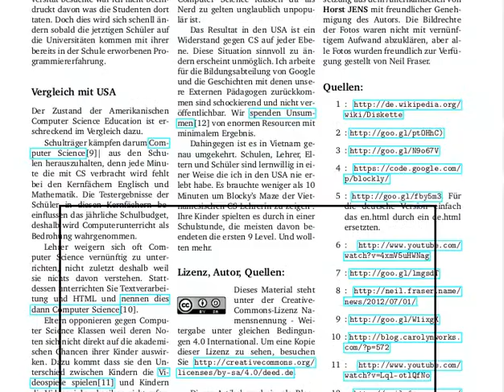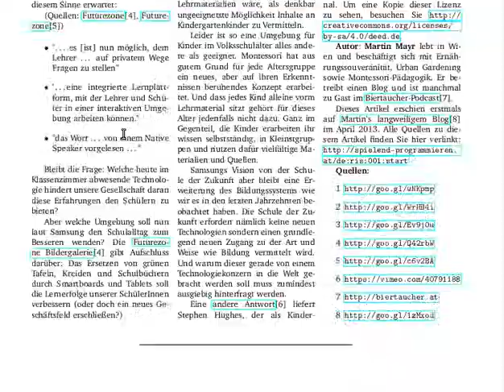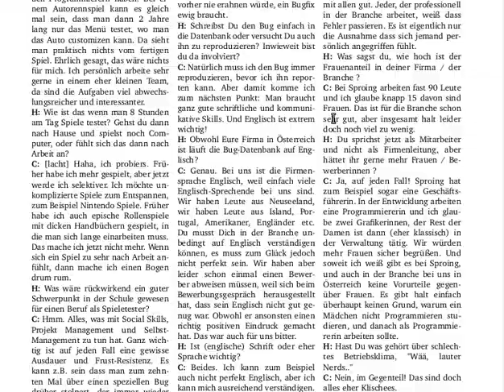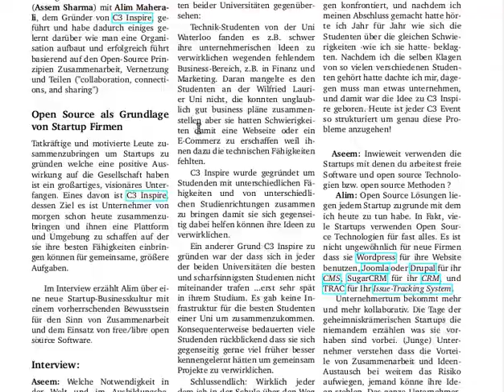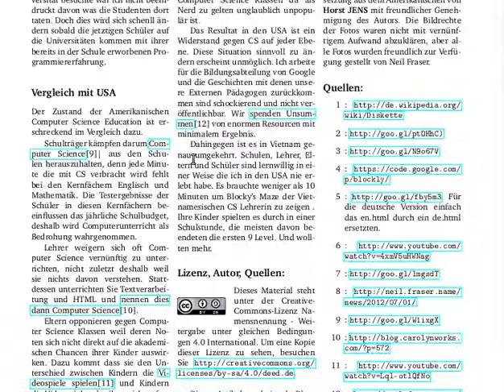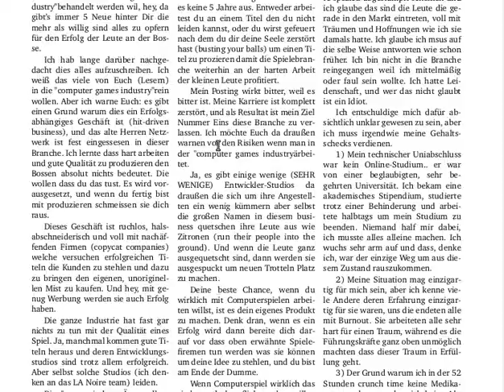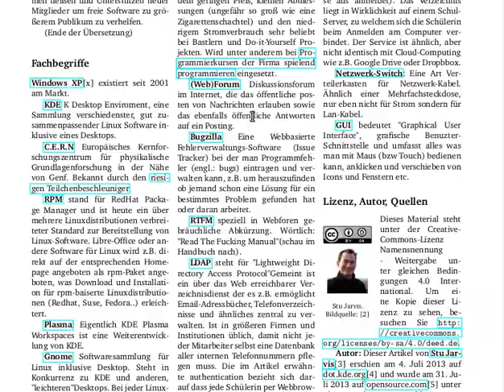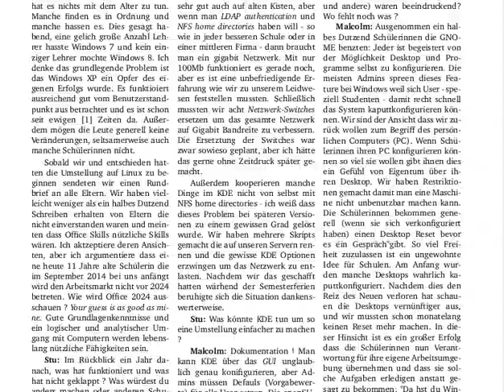Biertaucher Podcast Folge 137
Ein kurzer Biertaucherpodcast (Folge 137) mit einem einzigen Thema: Vorstellung des vom RISJournal Ausgabe 001, (Remix-Share-Improve) einer creative-commons lizensierten Open-Source Zeitschrift für Schüler, Lehrer und Schulen.

Im Video zeige ich wie man sich die noch unfertige Version des RIS-Journals downloaden kann und stelle kurz die schon sichtbaren Artikel vor.